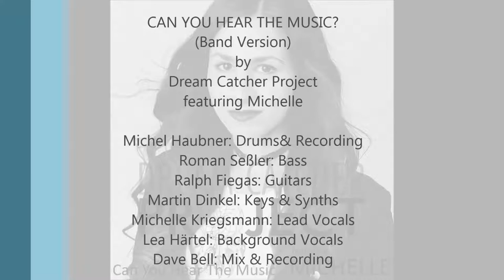Can You Hear The Music? Dream Catcher Project featurung Michelle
Can You Hear The Music? is a band version of a song by Dream Catcher Project's Ralph. Michelle Kriegsmann did the vocals on this one. The German guys of the project partly don't even know each other or never met before. They just tried to do the best and see what comes out after the last musician  did his or her job. And here's the result of one of the songs. It's about trying to write a song for the love, finding out that every word and note seems to already exist. So it tries to tell the listener to just listen... that's the most personal it can get. The voice is real, the notes are played - Enjoy